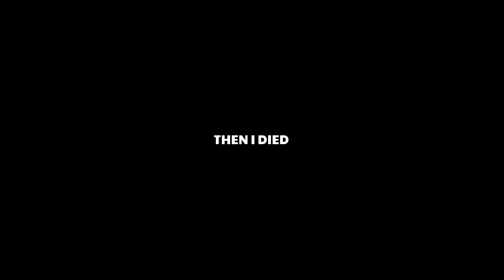Another fps but with less shenanigans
Here are clips that I enjoy re-watching. :) Mostly from december 2021. I had other funny moments that I sadly did not record :'( Hopefully you feel why I like this game! (this is Valorant by the way)

Enjoy the musics!